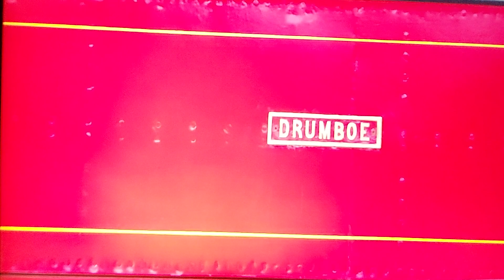UTV Live evening news coverage of Drumboe's Homecoming, broadcast 28th October 2021